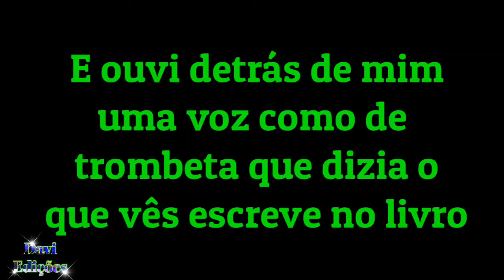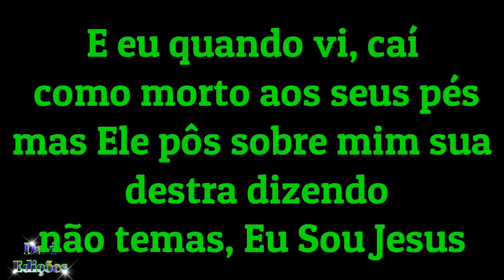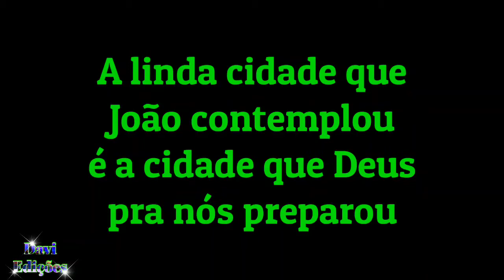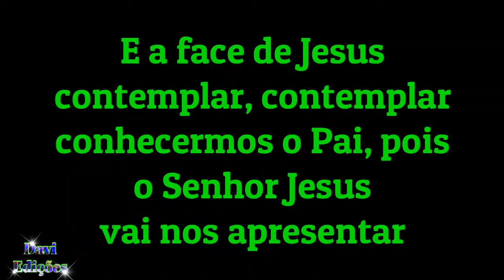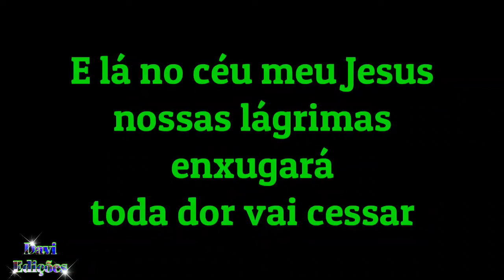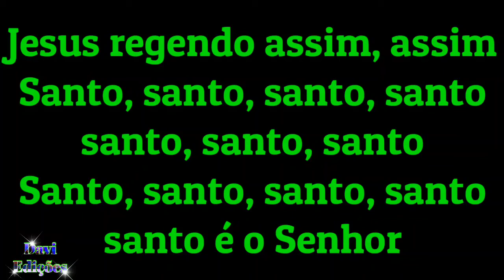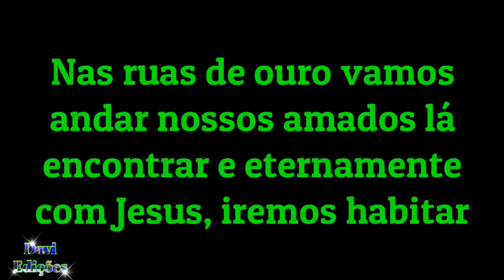Revelação Eliã Oliveira Playback tom baixo